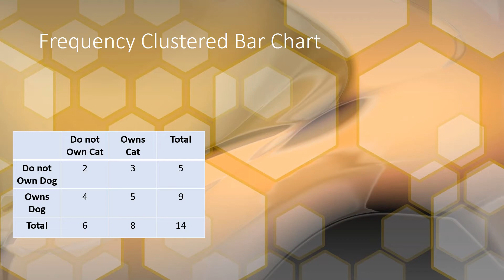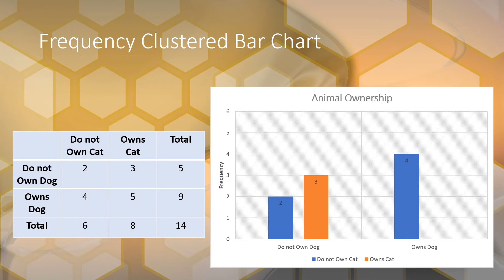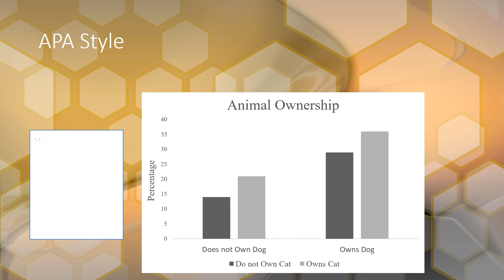Phase 4 V3 Clustered Bar Charts